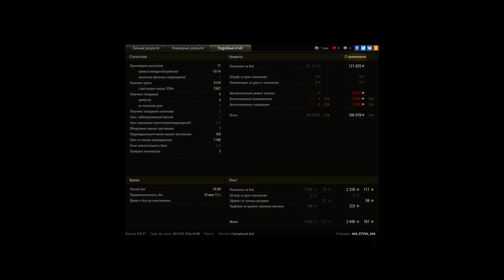M4A1 Revalorisé, Лайв Окс, Стандартный бой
Игрок: 666_STVOL_666